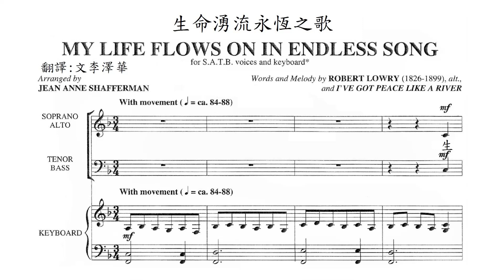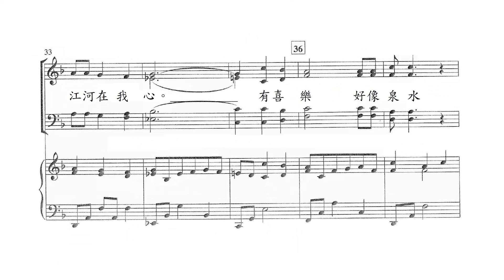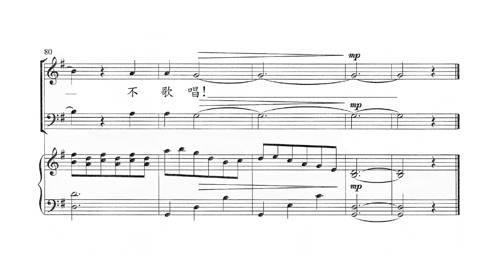生命湧流永恆之歌 My Life Flows on in Endless Song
Words and Melody by Robert Lowry
and "I 've Got Peace Like a River"
Arranged by Jean Anne Shafferman
翻譯: 文李澤華